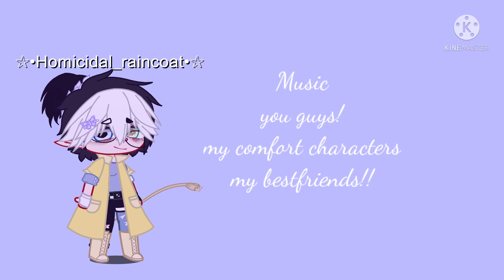Heres a video to get to know me (face reveal)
Another video like this is on the way!!